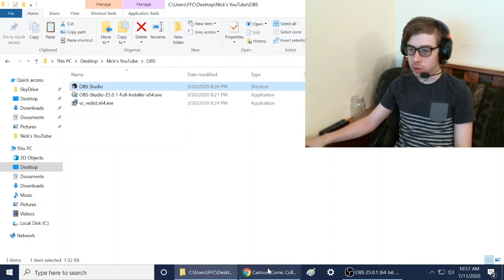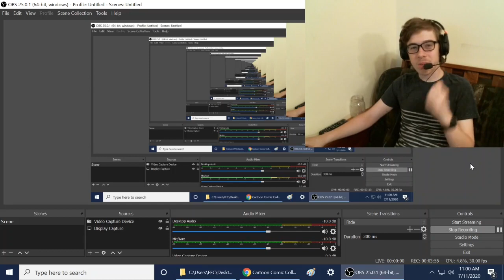THAT WAS UNEXPECTED!!! || Cartoon Comic Collections (Vol. 1) Reaction!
-SMG001, 2020